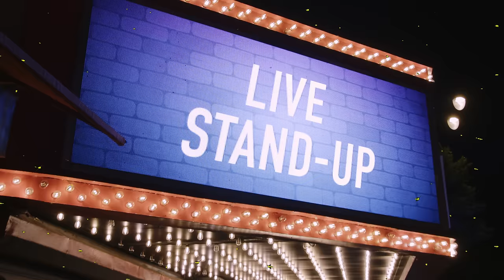House of Laughs coming to WOW Presents Plus April 2nd!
Enjoy an evening of the funniest and fiercest LGBTQ+ comedians and drag queens delivering half-hour stand-up specials filled with hilarious and irreverent jokes, stories, impressions and so much more.

Hosted by RuPaul’s Drag Race UK Series 2 winner, Lawrence Chaney, and featuring a rotating set of iconic guest bartenders serving up House of Love all night long.

Special guests include Abe Farrelly, Cameron Esposito, Danny Franzese, Darienne Lake, Jared Goldstein, Jaymes Mansfield, Jimbo, Joel Kim Booster and many many more!

The series will premiere on the streamer of all things drag, WOW Presents Plus, on Tuesday, April 2nd, 2024 with a new episode weekly!
Watch the Drag Race franchise and more on WOW Presents Plus

World of Wonder (WOW) has reshaped international pop culture, earning 30 Emmys, inspiring two Oscars, creating global network WOW Presents Plus across 190 territories, and bringing drag culture to the world stage via RuPaul’s Drag Race and DragCon. WOW’s pioneering television portfolio includes other smash-hit franchises like Million Dollar Listing. Their film division WOW Docs produces groundbreaking documentaries including Mapplethorpe: Look at the Pictures, Party Monster, and The Eyes of Tammy Faye. Watch the Drag Race franchise and uncensored WOW Originals on our streaming service, WOW Presents Plus.